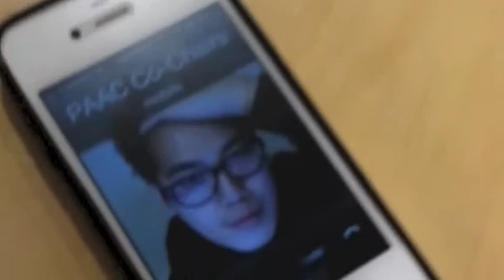Celebr(asian) 2014: Delta Phi Omega Introduction